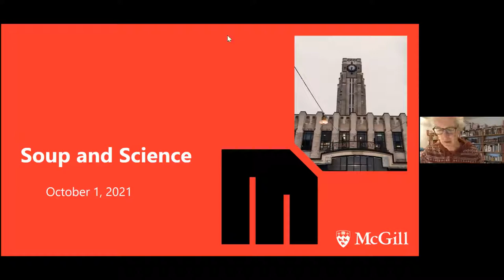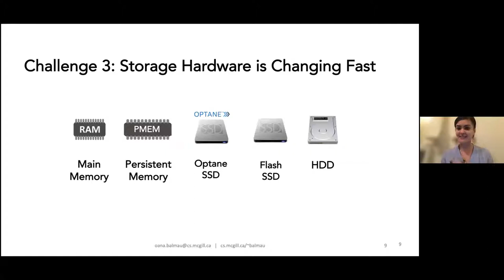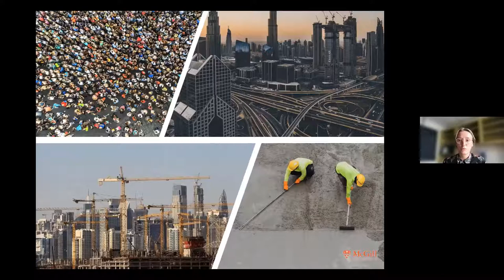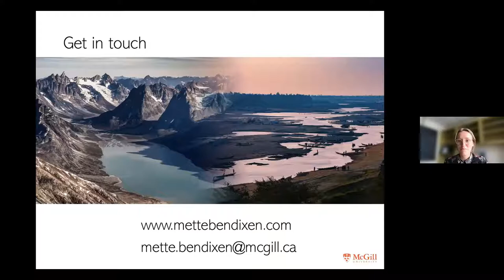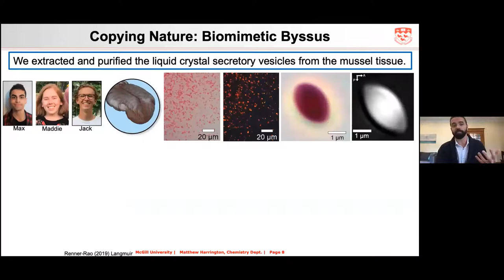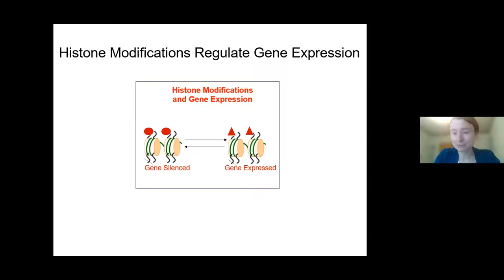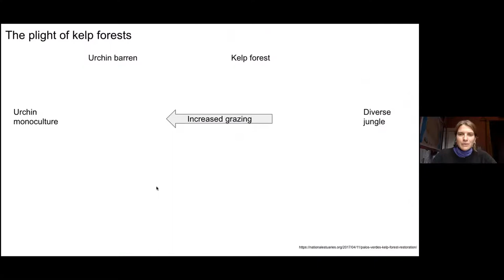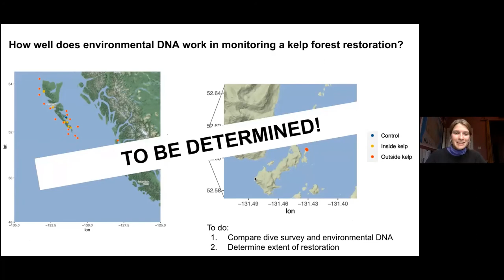Soup and Science (October 1, 2021)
Prof. Oana Balmau (School of Computer Science), "The Future Challenges of Data Management in Edge Computing" || Prof. Mette Bendixen
(Department of Geography), "Why are we running out of sand and what can we do about it?" || Prof. Matthew Harrington (Department of Chemistry), "Bio-inspired Materials Processing" || Prof. Anastasia Nijnik (Department of Physiology), "Making Blood Cells: Control of Gene Expression in Hematopoesis in Health and Disease" || Ms. Anya Mueller (Department of Biology), "Characterizing Haida Gwaii's eDNA communities."